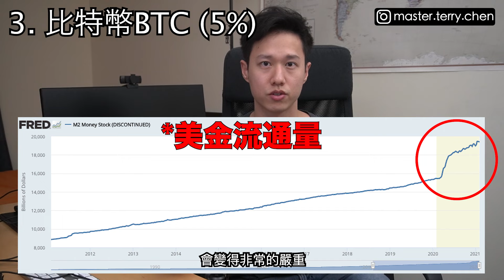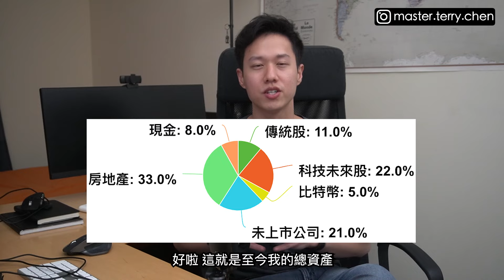公開我全部的資產配置與投資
我不是理財顧問，只是個宅男工程師，所有內容純屬個人看法分享，不是投資建議：）